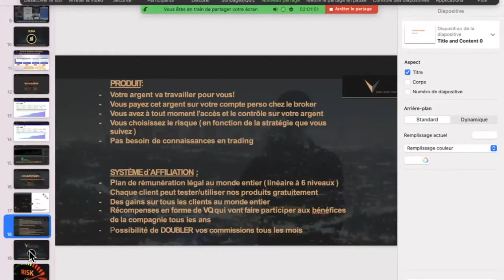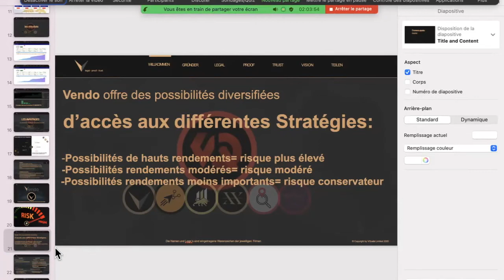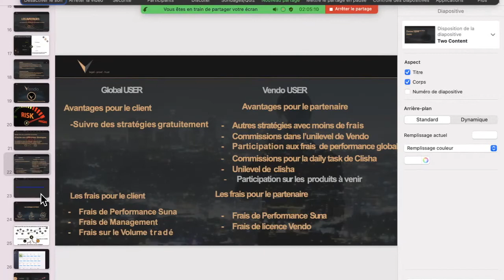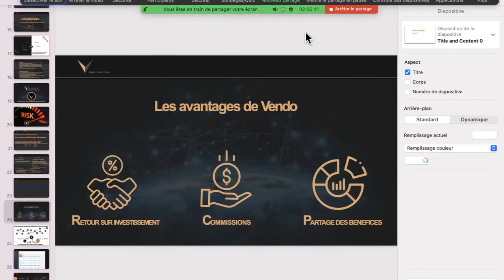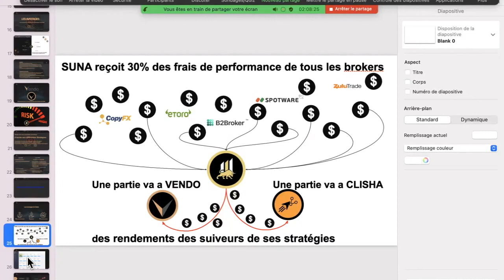PLAN DE COMPENSATION VENDO + PARTICIPATION AUX FRAIS DE PERFORMANCE MONDIALE